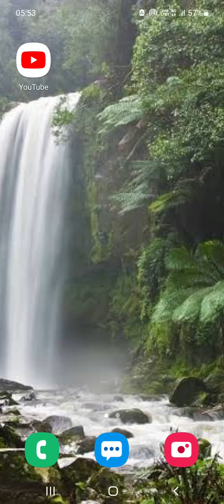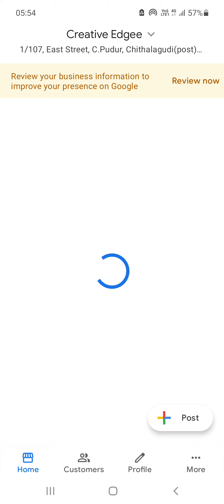Google My Business | Google My Business Tutorial in Tamil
Best Youtube Mic
Best Laptop For Youtube Video Editing
Best Mobile For Youtuber
Best Youtube Stand
Best Wireless Mic for Youtuber
Best Camera For Youtuber